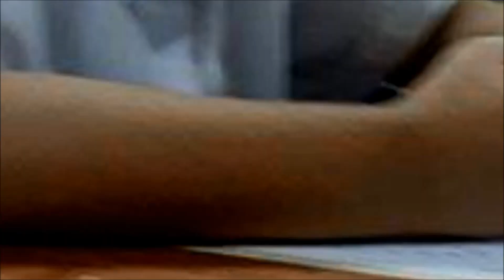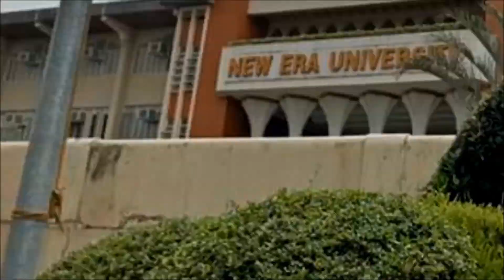Last Day of School @ New Era University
New Era University has been a very happy place for me, my parents and my son. Me and my parents have gained a lot of friends at the parents hall. We will miss them very much indeed. My son thoroughly enjoyed his school year with the wonderful activities his caring teacher, educational coaches and the OJT students provided him.  And in God's will, next school year my son will enroll again in this University.

New Era University is located at No. 9 Central Ave., New Era,
Quezon City, Philippines, 1107